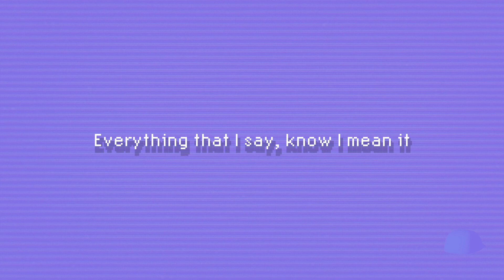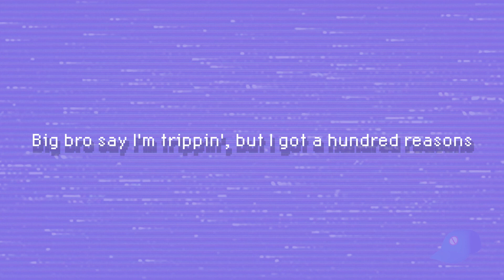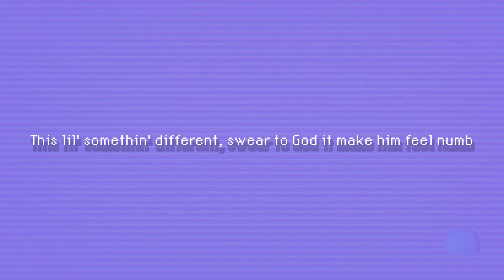Lil Candy Paint - "22 Remix" ft Bhad Bhabie blowin up his phone know im trippin for no reason TikTok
🚫🧢 no cap content 🚫🧢

She havin' deep thought, and I can see it
Everything that I say, know I mean it
Said "I love you," just believe it
I hate it when we argue for no reason
Pourin' up that cup, I think I'm drinkin'
I'm pourin' up for nothin', think I'm fiendin'
She goin' off for nothin', think I'm cheatin'
I can't blame lil' baby, I'm a demon

We out, I order Sprite and put codeine in it
But she don't like that shit when I be ignorant
I'm pourin' up the pint what you had spent on rent
If she don't like her ass, then we fixin' it
Hop in X6 twin-turbo, big as shit
My bitch bad and she boujee and she Snicker thick
Nigga tryna pluck twenty-two, we split his wig
You could try to try my bitch, but you ain't gettin' shit
You niggas desperate for my ho
I keep checkin' on my ho
I ain't never stressin' on my ho
I count these backends with my ho
You be actin' for your ho
You'll get slapped in front of your ho
I can't believe these jokes
Nigga dapped me up sayin' "Bro"
Then tried to talk to my ho
But we ain't stressin' anything
It's still purple everything

Blowing up his phone, I know I'm trippin' for no reason
He gon' call it crazy, but I say I call it fiendin'
He don't want no other hoes 'cause that lil' shit too easy
Know I talk a lot of shit, but he know I don't mean it
Big bro say I'm trippin', but I got a hundred reasons
One hundred fuckin' reasons, I'm never ever leavin'
Nope, I ain't leavin'
Even if we ain't speakin'
And if we ain't speakin', you know I'ma be tweakin'
Need a real bitch, I ain't nothin' like these groupie hoes
Nothin' like these bitches sittin' front row at your fuckin' shows
He need him a real one, somethin' to make him feel some
I know I ain't tripping man, about you I might kill some
(Huh, yeah) Kill some, fuck it, yeah, drill some
Make one call, he still come 'cause I make him feel some
Yeah, feel some, feel some
This lil' somethin' different, swear to God it make him feel numb